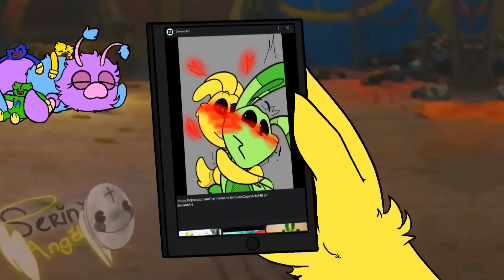Dogday Get His Legs Back - Dogday Get Saved Part 2 // Poppy Playtime Chapter 3 - FUNNY ANIMATION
⚰ I wuna ded
NOTICE:
-S.A

Credit
-Original - here.
-Animated with -Flipaclip.
-Inspire - none.

Characters ( PPT).
- Poppy.
- Boogie Bot.
- Daisy Flower.
- Huggy Wuggy.
- Kissy Missy.
- PJ Pug-A-Pillar.
- Cassie Cutie-Pillar.
- Boxy Boo.
- Mommy Long Legs.
- Candy Cat
- Catbee.
- Bron.
- Catnap.
- Bobby Bearhug.
- CraftyCorn.
- DayDog.
- Hoppy Hopscotch.
- Picky Piggy.
- KickenChicken.
- Bubba Bubbaphant.
- Mini Smiling Critters.
- Miss Delight.
- Ollie.

My Poppy Playtime OCs
- Satanic,Devilish (my demon players) & Shiney (my angel player & Satanic's GF).
- Purry Purr.
- Chirpy Chip.
- Chippo Chippy.
- SqueakyStar (Smiling Critters).
- Seytan Shapeshiftergoat (Smiling Critters).
- Snowflake Foxflake (Smiling Critters).
- Silli Worm-Snake.
- Snowy Swan.
- Miss Melody.

Others PPT OC
- Polarspace, Fuzzy Fuzznote (Smiling Critters) - Artemmu(my friend).

-Discord: Serini Angel[not active much there].

Donate me here so I can buy coffee and  veggies for my pet(squirrel):